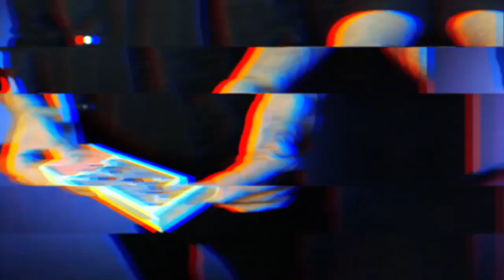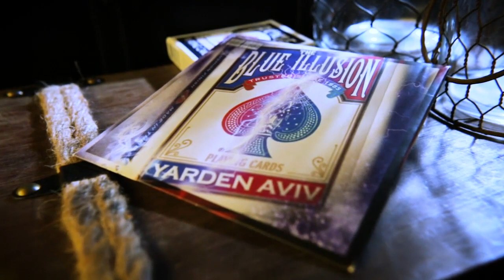Blue Illusion-Yarden Aviv and Mark Mason - lepetitmagicien.com